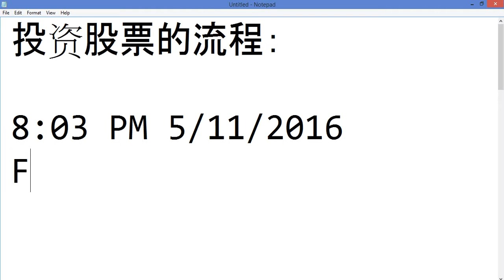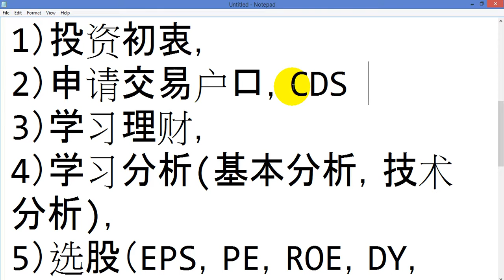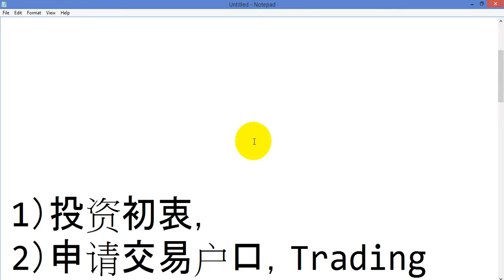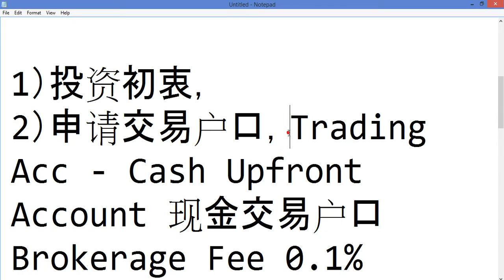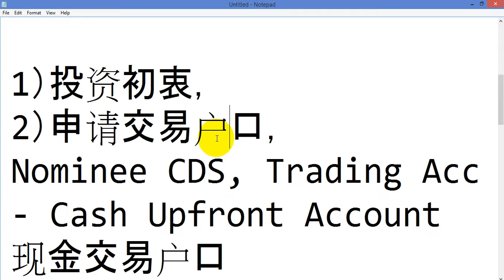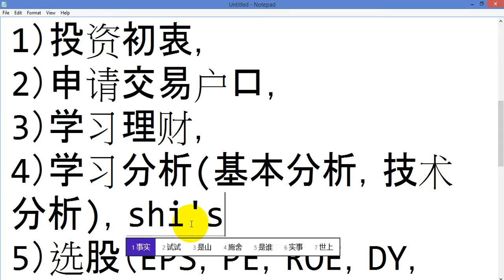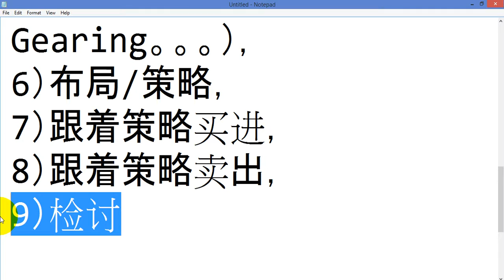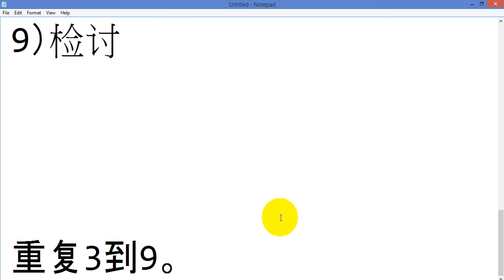投资股票的流程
今天下午制作的video关于怎样开始投资股票，我才发现我还需要立刻上传过另外一个video，也就是投资股票的流程。

这个流程非常重要，毕竟我之前也有走了一些远路因为不了解股市的流程所致。当你了解后，方向有了那么做起事情来就来的容易很多。

这个video基本上会给你了解到市面上都没有教导的知识，不过这些知识本来都是应该要知道的。非常可惜的就是没有什么人愿意分享这个。

我希望这个video可以帮助你了解更加多关于股票的相关知识。